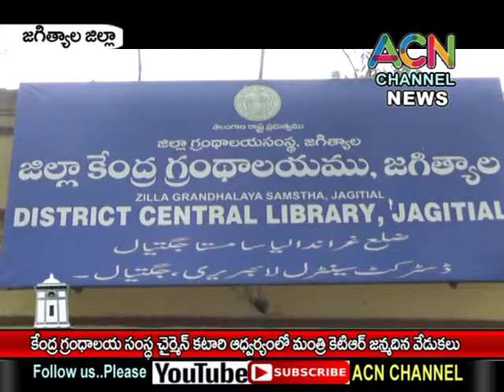జగిత్యాల : జిల్లా కేంద్ర గ్రంధాలయ చైర్మన్ కటారి ఆద్వర్యం లో మంత్రి కేటీఆర్ జన్మదిన వేడుకలు.